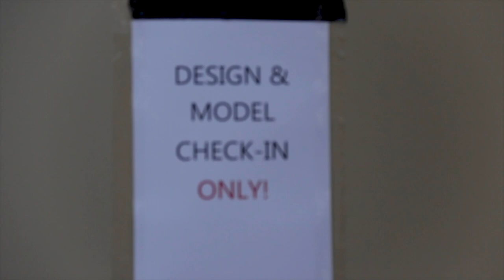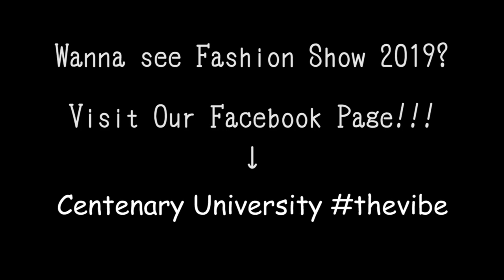Centenary University Fashion Show 2019